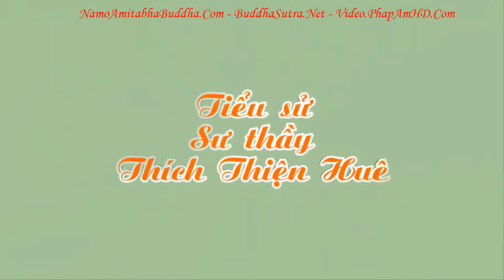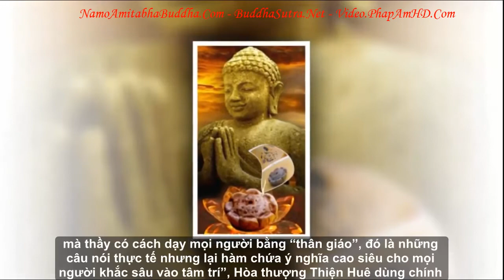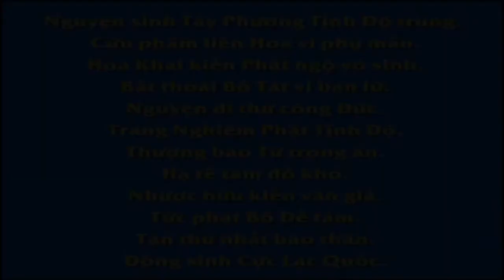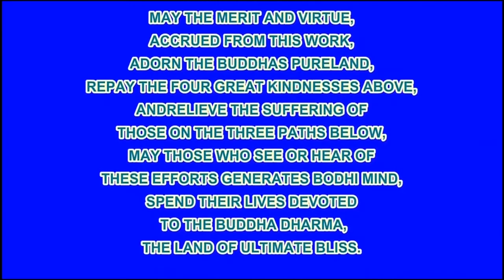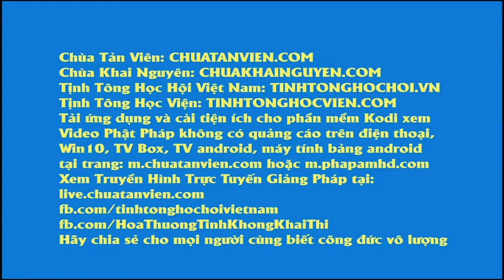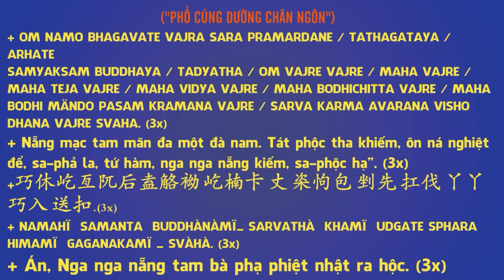KỲ TÍCH VÃNG SANH CHUYỆN 24 HT THÍCH THIỆN HUÊ LƯU XÁ LỢI ĐÀI SEN TÁM CÁNH ,Diệu Pháp Âm, Pháp Âm H